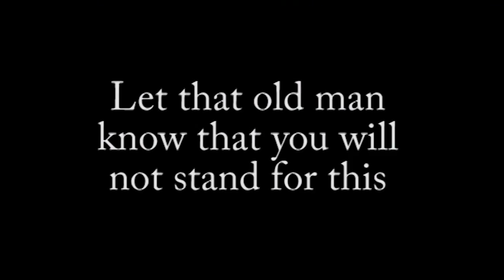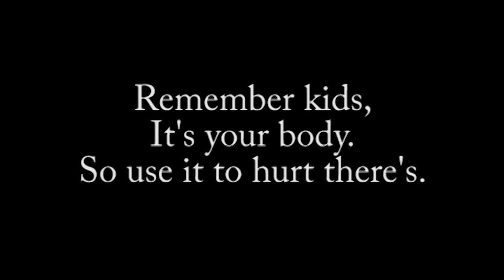Legend of Korra - The Vagabond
Legend of Korra, the game you buy when you can't find copies of Bayonetta 2.